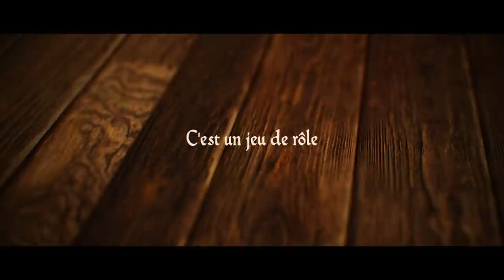La Bonne Auberge - S02E34 - Le manuel du cultiste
Après avoir refermé la faille vers les Abysses et perdu dans l'opération leur camarade Opiter, la compagnie du baluchon prend soin des survivantes et trouve un carnet très intéressant sur la dépouille d'une des membres de la secte.

Merci à Loot Studios pour leurs magnifiques designs de figurines et à Lucas pour les impressions 3D en résine.

Ingénieur du son : Florent Simon
Mix son : Jean-Baptiste Ballié
Cheffe décoratrice : Doriane Hugues
Montage : Jean-Baptiste Ballié
Musiques : Audio Network
Musique Génériques : Max Mammouth & Luciano Stirling
Graphisme : Ben Renaut et Lucien Maine
Photos de plateau : Simone Eusebio (Insta : @olitax)
Générique : Vincent Follézou